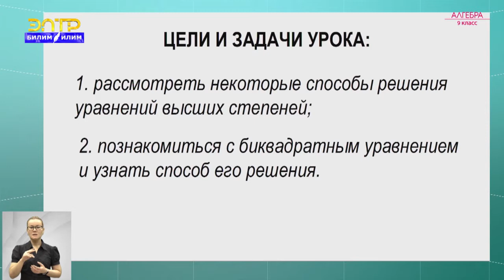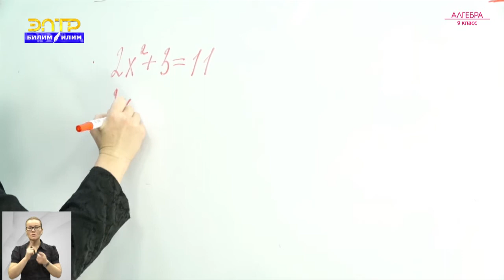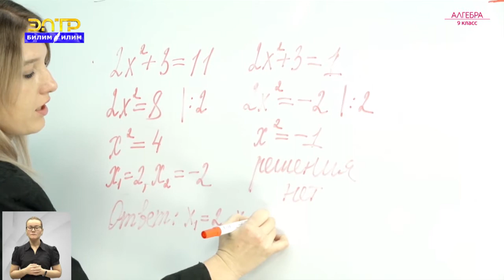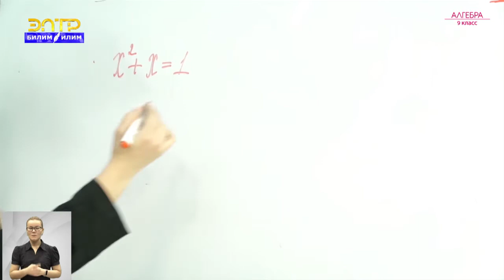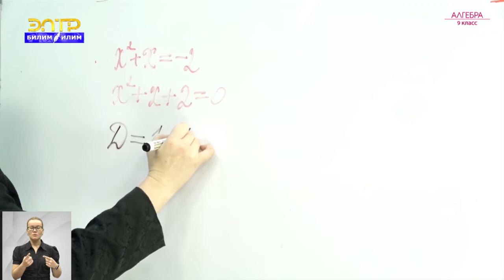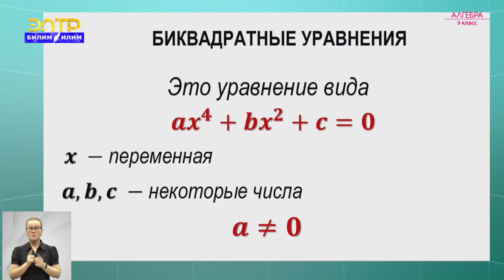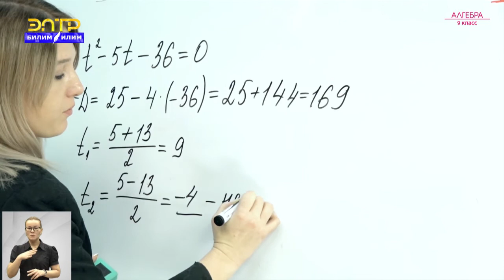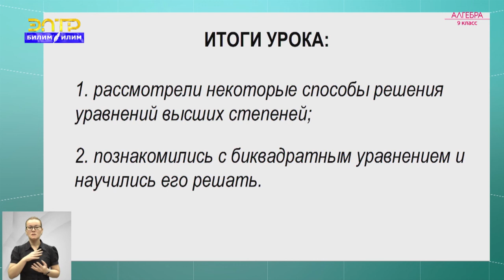9-класс | Алгебра | Уравнения, приводимые к квадратным